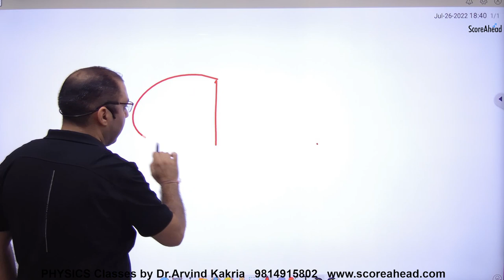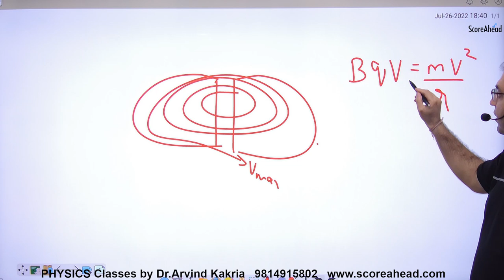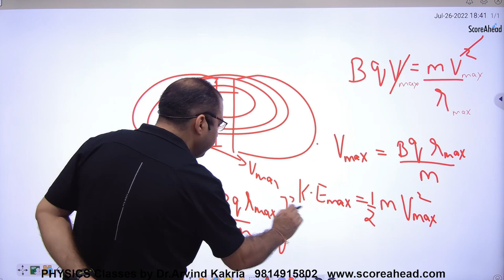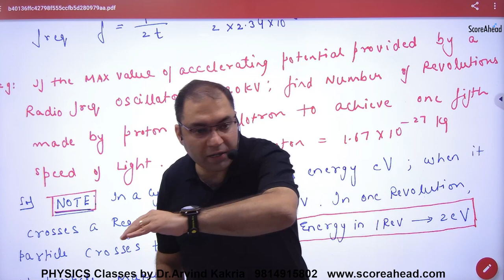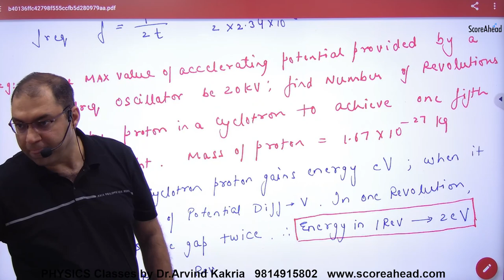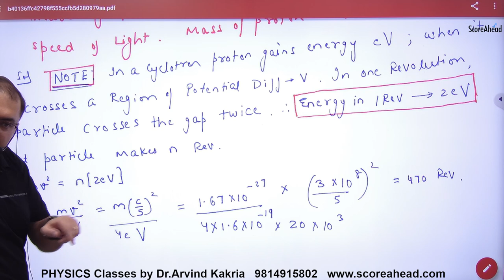73 Numercials on Cyclotrone